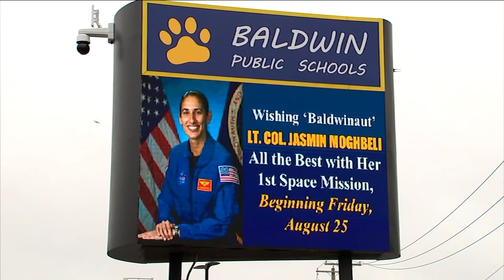Liftoff! LI native heads into space aboard SpaceX rocket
The Saturday launch is one that NASA astronaut and Long Island native Jasmin Moghbeli has been waiting for.